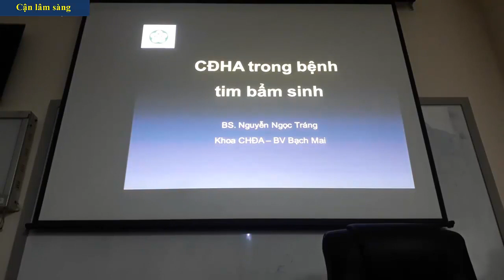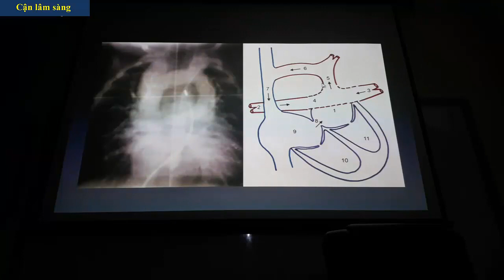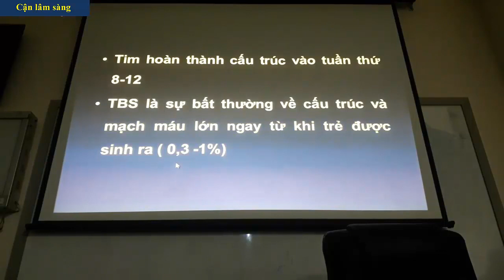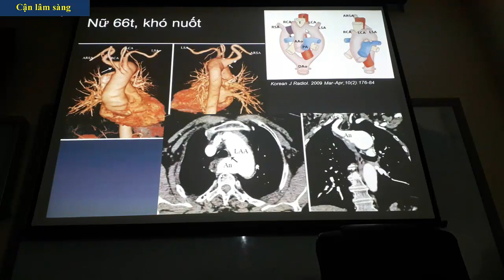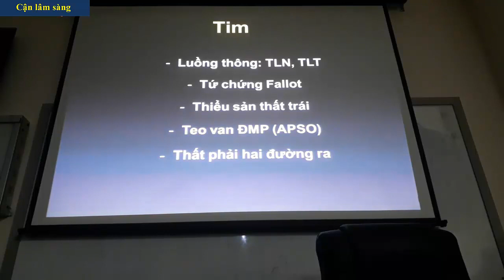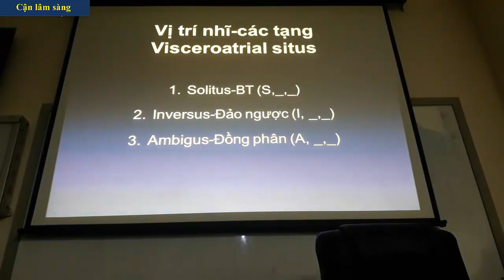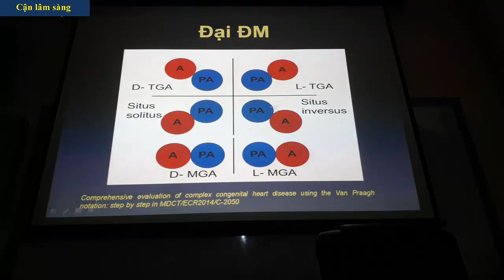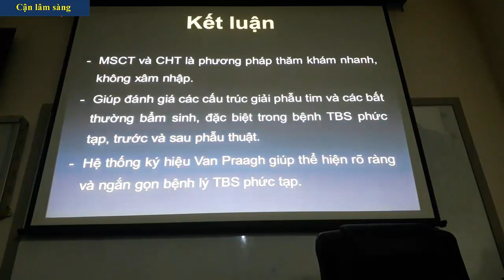CĐHA trong bệnh tim bẩm sinh | Bs. Nguyễn Ngọc Tráng